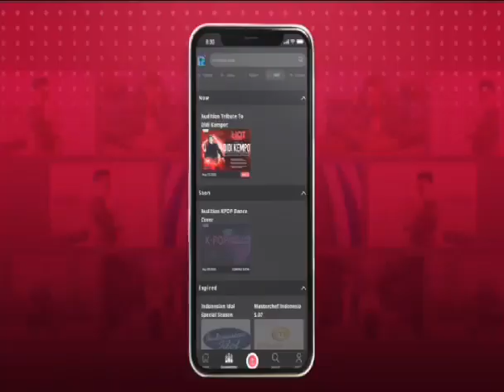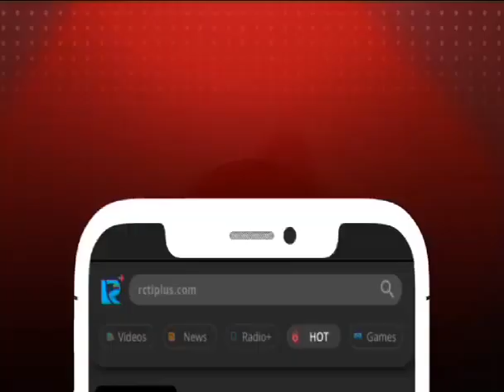RCTI+ Home of Talent: Fitur Pencarian Ajang Bakat Online Pertama di Indonesia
Fitur Home of Talent (HOT) semakin diminati oleh pengguna RCTI+, terlihat setelah diadakannya kompetisi The Art of Magician, Freestyle Mie Instan, DIY Custom Face Mask Competition, Halloween Night, dan Bike For Lyfe pengguna RCTI+ semakin antusias mengikuti berbagai macam kompetisi yang ada. Home of Talent (HOT) sendiri memiliki lima kategori besar kompetisi, yaitu: HOT Chef , HOT Move, HOT Act, HOT Voice, dan HOT Look.
Buat dan upload videomu sekarang di aplikasi RCTI+⁣⁣. Menangkan total hadiah puluhan juta rupiah.⁣⁣⁣